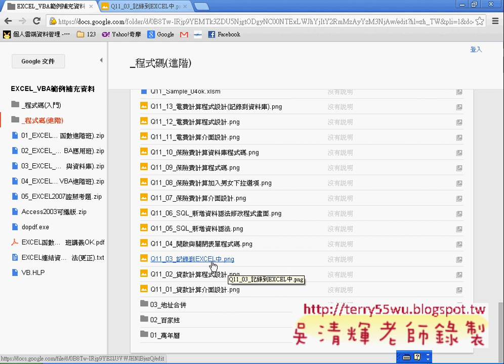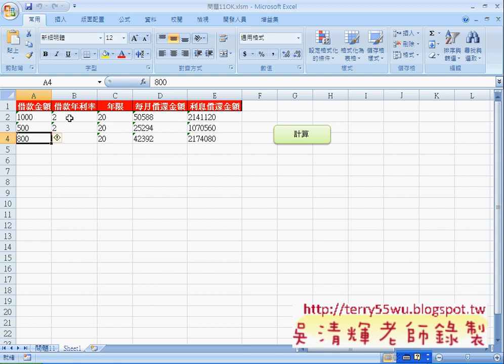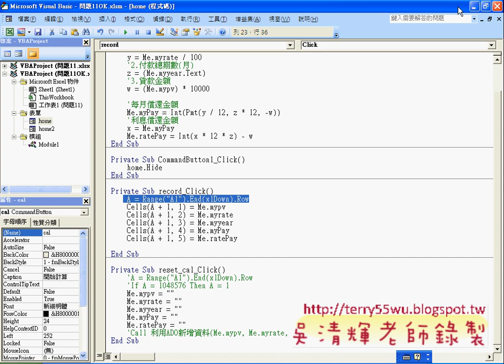問題11表單資料記錄自動判斷列數(EXCEL VBA自動化 吳老師)